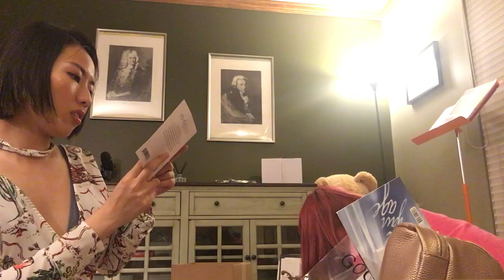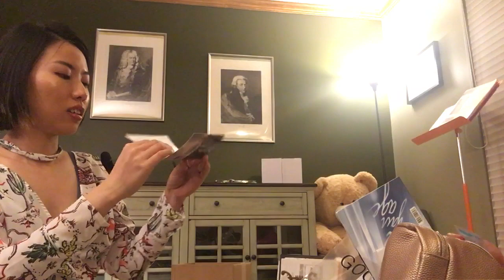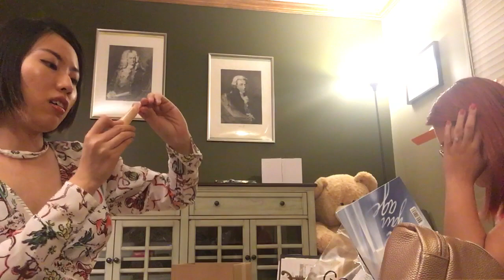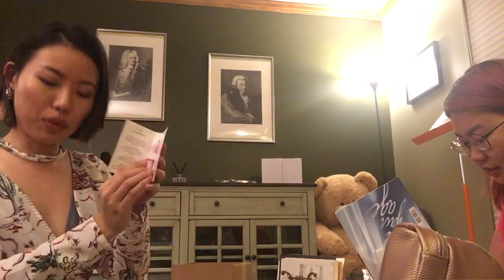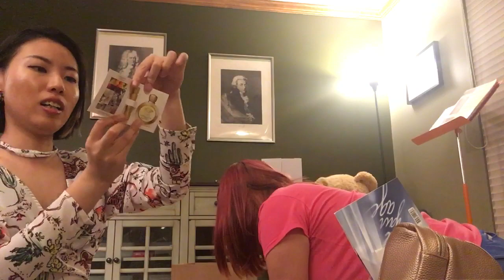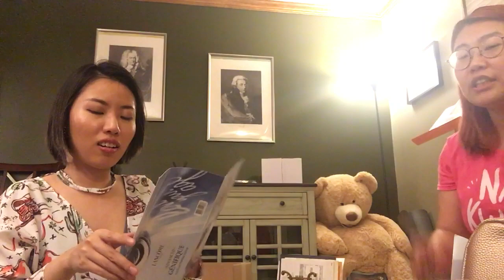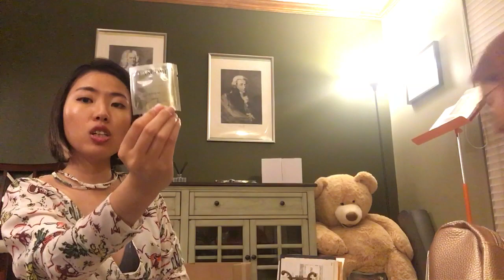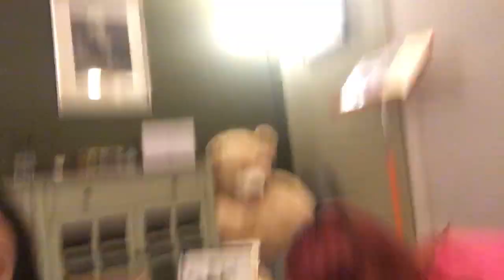What Did We Get from Macy's 48-hour Sale!!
Me and Vivien got some products from Macy's 48-hour sale and we are sharing what we got with you!! Including tons of small samples!!!